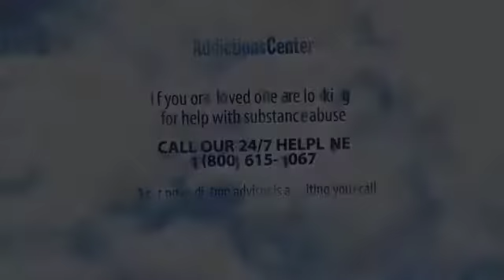How To Get Help For Alcohol Abuse - 24/7 Addiction Helpline Call 1(800)-615-1067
How To Get Help For Alcohol Abuse?
We’re often asked whether there’s a cure for alcoholism. Often this is by a concerned partner or friend, and sometimes it’s by someone who suffers from the disease. Like many diseases, however, the answer lies between yes and no. The problem with alcohol is that the brain doesn’t simply forget. All those days consuming alcohol mean that the brain has become used to copious amounts of alcohol in the body. This results in tolerance and so on.

Call our 24/7 Addiction helpline
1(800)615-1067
If you or a loved one are looking for help with substance abuse.